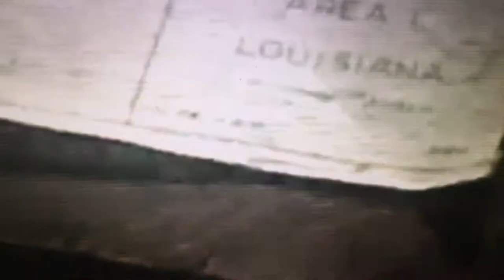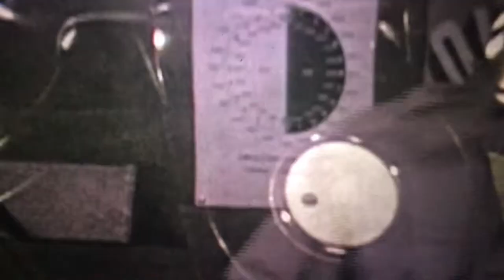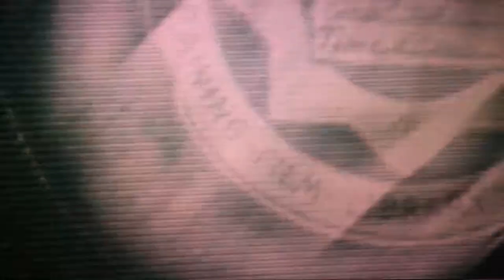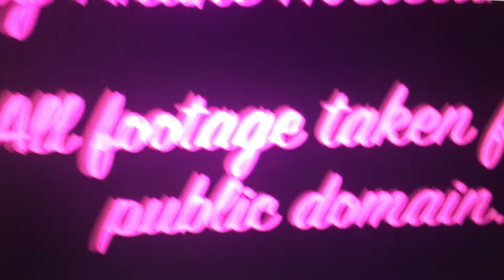Flamingo: A Military Love Song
When is surveillance stalking? When is observation obsession? When is love exotica? When are the gays gandering?